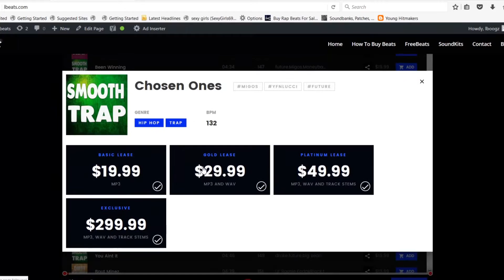Future Type Beat "Invincible" (Prod. Lbeats) Instrumental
Beat Name =  "Invincible"

► 📍 Buy 2 Get 1 Free Deal On Website